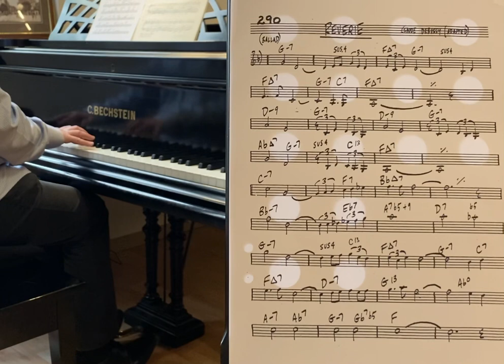Real Book : « Reverie » par Dominique Arbey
"Claude Debussy ne portait pas beaucoup dans son cœur sa Rêverie (1890). Pourtant sa simplicité apparente et sa mélodie possèdent certains charmes et un potentiel jazzy révélé par des artistes tels que Bing Crosby, Sarah Vaughan ou encore Ella Fitzgerald.
C’est une pensée vague. Une mélodie lente et douce, pas triste, pas tout à fait gaie non plus. Elle erre sans but précis sur une rivière d’arpèges. Les croches régulières gomment la mesure, l’enjambent avec des notes longues et par-dessus ce flux, le thème enfantin se métamorphose. Comme dirait Musset, "C’est une étrange rêverie ; Elle s’efface et disparaît."
Debussy n’a pas trente ans quand il compose sa Rêverie, l’une de ses plus célèbres pièces. Une oeuvre de quelques minutes seulement qui ne lui ressemble pas tant elle facile à jouer et à comprendre. Sa forme en trois parties, sa mélodie accompagnée et sa simplicité ont fait couler beaucoup d’encres. Le critique Guy Sacre considère cette mélodie sirupeuse, le biographe de Debussy Harry Halbreich considère son charme mélodique un peu facile. Mais le plus critique envers cette pièce est le compositeur lui-même. Dans une lettre écrite en 1905, soit quinze ans après avoir composé sa Rêverie, Debussy décrit sa partition comme étant, je le cite : « une chose sans importance, faite très vite » pour rendre service à un éditeur; écrit Debussy : « en deux mots, c'est mauvais ».
L’apparente simplicité de l’œuvre a été perçue comme étant une grande qualité par des musiciens plus tolérants que Debussy. Le premier d’entre eux se nomme Larry Clinton. Avec son orchestre et la chanteuse Bea Wain, il enregistre en 1938 cette reprise de la Rêverie de Debussy que vous pouvez d’ailleurs entendre dans le film Raging Bull de Martin Scorcese. Ainsi transformée, la Rêverie devient My Reverie."

Source : Radio France

Demi-queue Bechstein modèle B numéro 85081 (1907)

Cours de musique Dominique Arbey
13bis rue de la mouillère
25000 Besançon
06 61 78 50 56